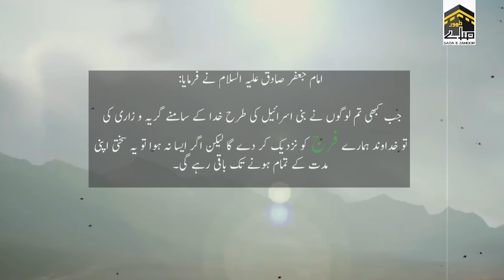ظھور میں تعجیل کیسے ہو؟ - Zahoor Me Taajeel Kesy Ho?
امام_زمانه
📲 «ویڈیو »

⏱️ظھور میں تعجیل کیسے ہو؟

امام جعفر صادق علیہ السلام نے فرمایا:
جب کبھی تم لوگوں نے بنی اسرائیل کی طرح خدا کے سامنے گریاوزاری کی تو خداوند ہمارے فرج کو نزدیک کر دے گا لیکن اگر ایسا نہ ہوا تو یہ سختی  اپنی مدت کے تمام ہونے تک باقی رہے گی۔

💠الّلهُـمَّ عَجِّــلْ لِوَلِیِّکَـــ الْفَـــرَج💠

            lıllı صدائے ظھور lıllı